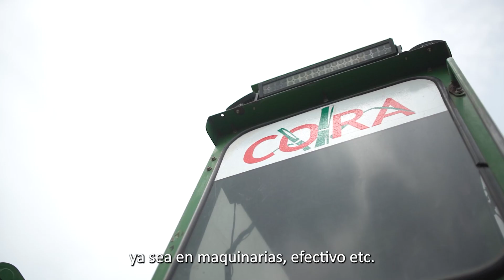CORA - MEJOR CALIDAD PRODUCTIVA